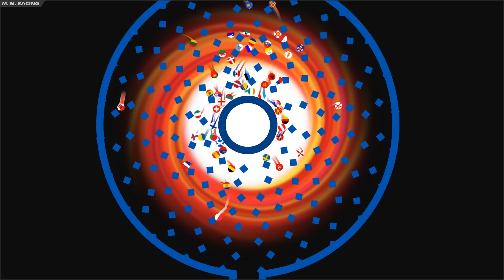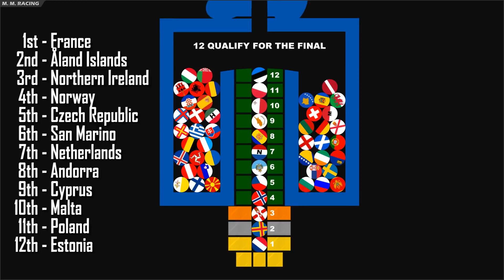Marble Race Plinko Country Balls World Tournament - Europe Race 1 of 6 Season 2- Algodoo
Welcome to Plinko Country Balls World Tournament Season 2.
Europe, The Americas, Asia, Oceania and Africa race to become Season 2 Champions. 12 from each race qualify for the World Final.

Race 2 The Americas - Coming Soon
Race 3 Asia - Coming Soon
Race 4 Oceania - Coming Soon
Race 5 Africa - Coming Soon
Race 6 The World Final - Coming Soon

Music
Track 1 - NCS - Tobu Syndec - Dusk
Track 2 - NCS - Tobu & Itro - Sunburst

Enjoyed My Videos - Help Me Out
UK - Shopping on Amazon.

Got your own Channel? Yes, try this.